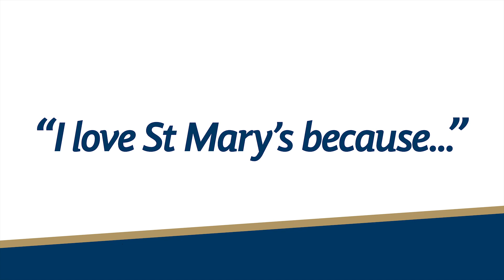Annual Christmas dinner for Boarders, University of Cambridge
Our boarders enjoy an annual Christmas dinner at the University of Cambridge - a highlight to our boarding year. This film shows our 2019 dinner.